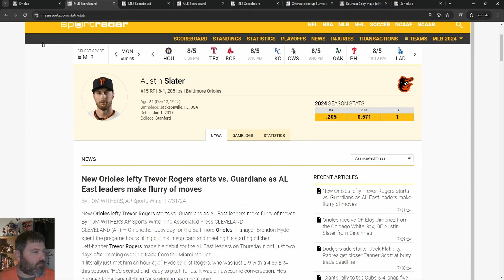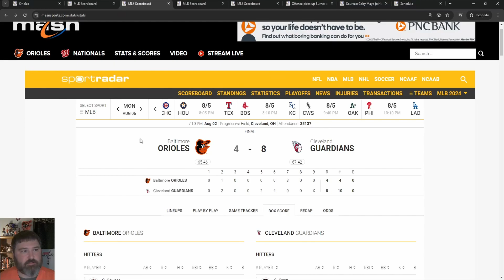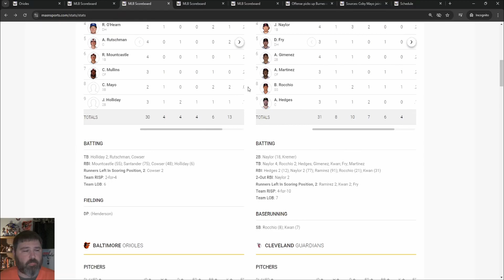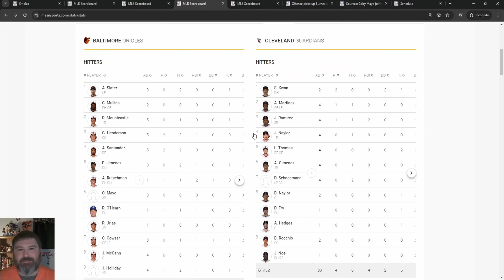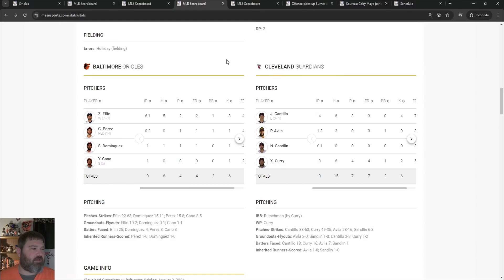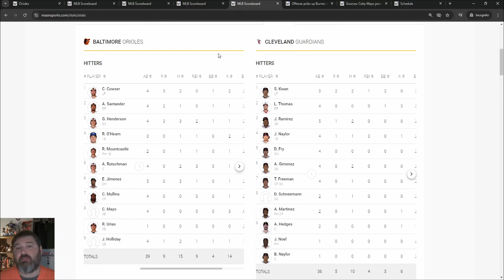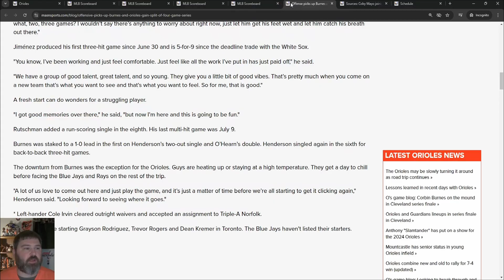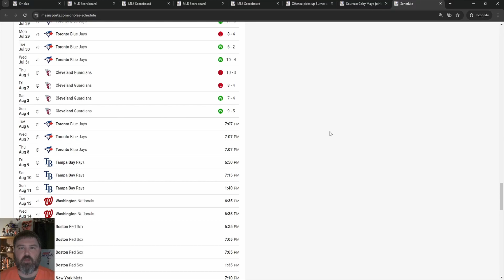Ryno's Orioles Report - S2E36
The Orioles spit the four-game series with the Guardians.